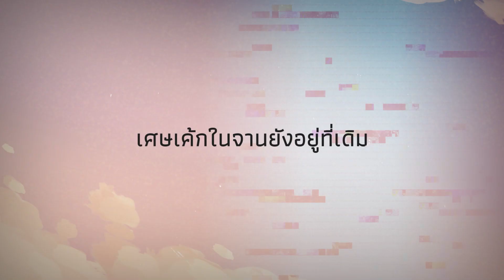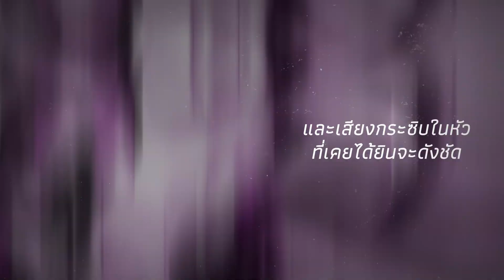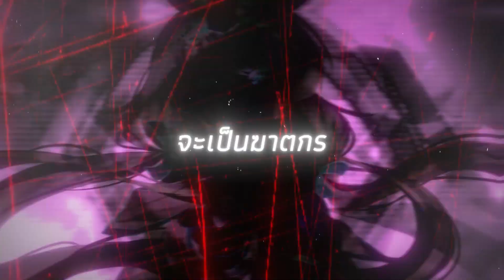【Cover】Heliotrope「Ayna」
Mix & Mastering : Koshumu
Vocal : Ayna
Illust : Ayna
Color : Shachi8
Animate : Zaladin
Animator : LNONiON
Logo : Mymeluna